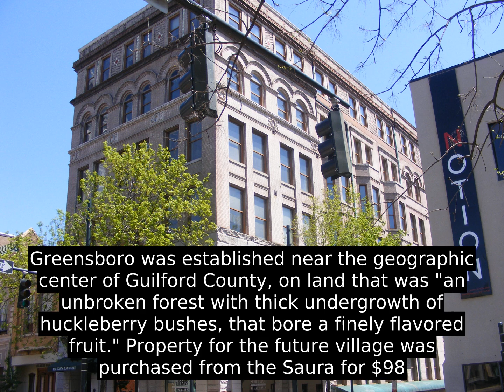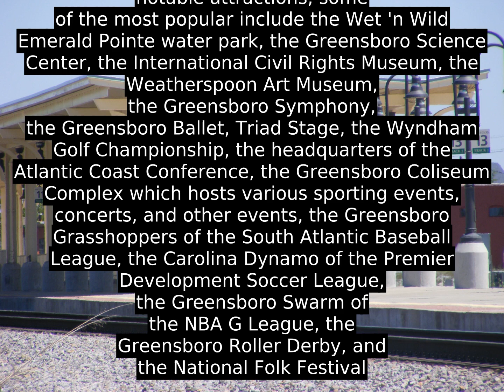Greensboro, North Carolina (USA) - Worth To Learn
Greensboro (/ˈ ɡ r iː n z b ʌr oʊ  /  ( listen  )  ; formerly Greensborough) is a city in the U.S